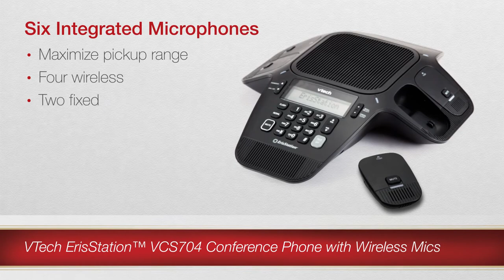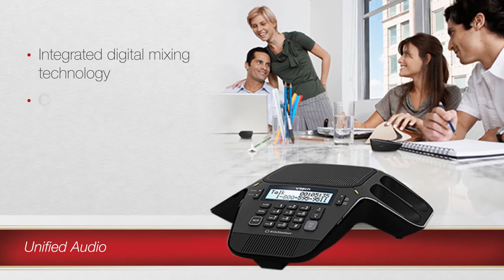VTech ErisStation® Conference Phone for Hotels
Introducing a new way to upgrade your hotel's meetings, conferences and events. The VTech ErisStation conference phone comes with four wireless microphones, making it a flexible audio conferencing solution for all kinds of room configurations. Learn how ErisStation can help your guests get down to business.